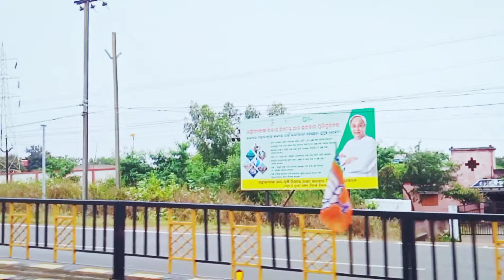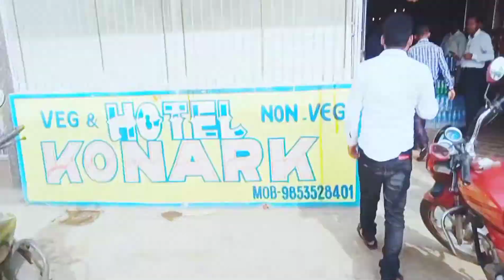ONCE UPON A TIME JHARSUGDA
Note. If u use a copyrighted work with out the appropriate permission  you may b violating or infringing  the owner rights to that work infringing someone else copyright may subject you to legal action.

©Raj Innoboy     !!---ANTI-PIRACY WARNING---!!
This content is Copyright to Raj Innoboy  Private Limited. Legal action will be taken against those who violate this copyrights material presented.

Raj Innoboy Channel

(bike)-pulser-Honda hornet-ktm DUKE-
(Mobile)-I phone -Nokia Lumia -
(camera )-canon D5
(food)-everything
Ice cream -Choco bar
Editor-Adobe Photoshop cs6- picsart
Tq. ȼhąя βoţoℓ ˅oďЌą Ќąʍʍ ʍ€ℓą яo$€ Ќąą.. ɲąʍ€-ɲąβąj¥oţɨ j€ɲą ɨ ąʍ ą ɲoţ¥ βo¥ ʍ¥ ƒą˅oµяɨţ€ -($ɨɲǥ€я)-ąяjɨţ $ɨɲǥh βąď$hą-ąяjµɲ.. (ąȼţoя)-$ąℓʍąɲ Ќhąɲ -ąʍɨя Ќhąɲ (ąȼţя€$$)---Ќąţяɨɲą Ќąɨƒ-ąℓɨą βhąţ ȼąяţooɲ)-ďoяą€ʍoɲ-ʍo&amp;shy;ţµ-ρąţℓℓµ-oǥǥ¥ &amp;amp;ąʍρ;ąʍρ; ȼoȼoЌяo$€$- (ȼhąɲɲ€ℓ)-ℓɨƒ€ oЌ-ţ€ɲ$ρoяţ$-ƶ€€ ȼɨɲ€ʍą-9жʍ-ʍą$ţɨ.. (βoж€я)-яoʍąɲ яąɨɲǥɲ-johɲ ȼ€ɲą- βяoȼЌ я€$ℓąɲ€я- ($oɲǥ)-ďj ώąℓℓ€ βąβµ-ąℓℓ βℓąȼЌ- яooţhą Ќɨµɲ- (ȼąя)-ąµďɨ-βʍώ- ββţ-ℓąʍβoяǥhɨɲɨ - (βɨЌ€)-ρµℓ$€я-hoɲďą hoяɲ€ţ-Ќţʍ ďµЌ€- (ʍoβɨℓ€)-ɨ ρhoɲ€ -ɲoЌɨą ℓµʍɨą - (ȼąʍ€яą )-ȼąɲoɲ ď5 (ƒooď)-€˅€я¥ţhɨɲǥ ɨȼ€ ȼя€ąʍ -ȼhoȼo βąя €ďɨţoя-ąďoβ€ ρhoţo$hoρ ȼ$6- ρɨȼ$ąяţ ţǭ.
ι м ¢υтє☻ ι’м ιηтєℓℓιgєηт☻ι’м
ηι¢є☻ι’м
ℓσνιηg☻ι’м
¢αяιηg☻ι’м α∂σяαвℓє☻
ι’м αттяα¢тινє☻ι’м ƒяιєη∂ℓу ☻ι’м
ℓσνєℓу
αттιтυ∂є∂ ☻ι’м
ƒαιтнƒυℓ ☻ ι’м
ѕιℓєηт☻ι’м яєѕρσηѕιвℓє☻ ι’м
ƒяιєη∂ℓу ρєяѕσηαℓιту
☻ ι’м
συтѕтαη∂ιηg ☻ι’м
νєяу кιη∂ ☻ι’м ¢нαямιηg☻ι’м
ηαυgнту☻ι’м
υηιqυє☻ ι’м gσσ∂-
ℓσσкιηg ☻
ι’м вєαυтιƒυℓ єує ☻ι’м
ƒαвυℓσυѕ☻ι’м єχ
¢єℓℓєηт☻ι’м gσσ∂-
ηαтυяє∂ ☻ι’м
αмαzιηg☻ι’м ƒαѕнισηαвℓє☻ ι’м
ѕтуℓιѕн☻ι’м
нση3ѕт☻ι’м
ρя3¢ισυѕ ☻ι’м αωєѕσмє☻ι’м
мσσ∂у☻ι’м мєηтαℓℓу
ѕєηѕιтινє☻ι’м ѕну☻ι’м ωιℓ∂☻ ι’м
нαя∂ωσякιηg☻ι
ℓσνєѕ тσ вє αℓσηє☻ι’м
¢σηƒι∂єηт☻ι'м нσт☻ι'м
ѕєχу☻ι'м
кσσℓ☻ι'м ρяєтту☻ι’м ƒιт☻ι’м
σρєη-мιη∂є∂ ☻ ι’м
ρσѕιтινє☻ι’м
тαℓкαтινє☻ι'м ¢яαzу☻ι'м
ѕιℓℓу☻ι'м ƒυηηу☻ι'м
¢υтє☻ι'м вяανє☻ι'м
gυяℓу☻ι'м ѕωєєт☻ι'м ℓσυ∂☻ι'м
¢нєєяƒυℓ☻ι'м
σριηισηαтє∂☻ι'м
єηєяgєтι
¢☻ι'м αηησуιηg☻ι'м ƒυη☻ι'м
συтgσιηg..ѕσмєтιмєѕ☻ι'м ησт
єνєяутнιηg ι ωιѕн ι ¢συℓ∂
вє☻вυт ι'м єνєяу тнιηg ι
ηєє∂ тσ
вє☻ι'м נ υѕт мє☻αη∂ ι ℓιкє ιт ℓιкє
тнαт..(｡
◕‿◕｡)Love

Soccer football player
�I m a simple nd cool boy �
�.I like my all sweet frndz.�

��Jindgi me kabhi bi apne aap ko hara hua mhsus mt krna. �� :) :)

��Kyoki agr ek hara hua insan bi khush rhta h to jitne wale ki khusi km pd jati h�� ;) :*

:D So keep smiling. :D

★★Ur any problum u share with me★★
►▬••• Welcome to My Profile •••▬◄ ░▒▓██
I Am A Cool BOY I Love
To Have Fun
And Party… I Love Music I’m a boy who
can
still manage
to smile despite of all the stress, problems,
sickness and
commotion
� I am unique
Amazing
I am only 1 in the world�
Intelligent
Nice Loving Caring
Dashing Adorable
Marvelous Attractive
Friendly Lovely Attitude
faithful ambitious
sensitive silent very good
in hide emotions love to sleep
full of good qualities
Responsible Exciting to be Around
Nice Always Dependable
Smiles a Lot Friendly
Personality Outstanding
Really Great Memories Excellent
Listener Very Kind
Enjoyable Benevolent
charming Dazzling
dedicated Exquisite
elegant � � Fantastic � � � Happy
face � � � ideal � � � Naughty � � �
Optimistic � � � Remarkable � � �
Thoughtful � � � Unique � � �
Ubiquitous � � � Very-Cool � � �
Wonderful � � � Alluring � � �
Appealing � � � Good-looking � � �
Glamorous � � Beautiful Eye � � �
Catching � � � Striking � � �
Fascinating � � � Seductive

Jay Shree Mahakal